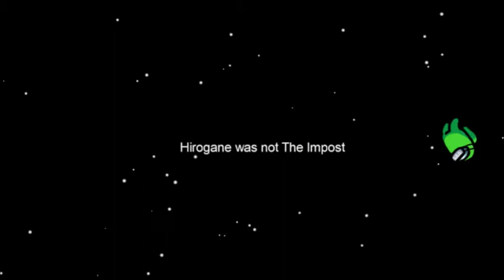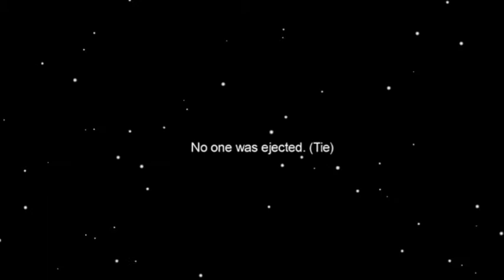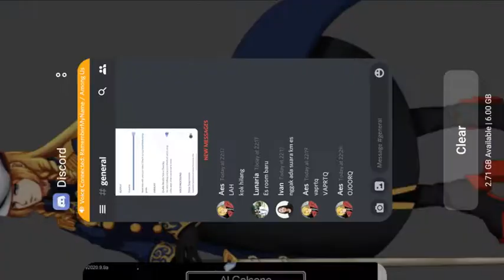The Fun, Laughter, Misery, and Pain playing Among Us #3: Playing with Friends Part 2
Good morning/afternoon/evening, viewers.

So, this gameplay was recorded around three weeks ago and this was the continuation of episode 1. Unfortunately, it turns out that I got the settings wrong and I wasn't realizing it until I watched it back before posting it on YouTube. Because of this, the only sound that was recorded was my voice and the game sound effect but not my friends' voices. Which is quite frustrating considering the discussion phase, is the core of the gameplay, debating who and who isn't the impostor.

To add even more problems, there will be a sound delay in the video and I cannot figure out how to edit this when I edited this video nor what caused it. This is was supposed to be episode 2 instead of episode 3.

All of the recordings on this channel are belong to mine and I never post it anywhere else.

It is free and also helps this channel grow.

Thank you for reading this and have a nice day.